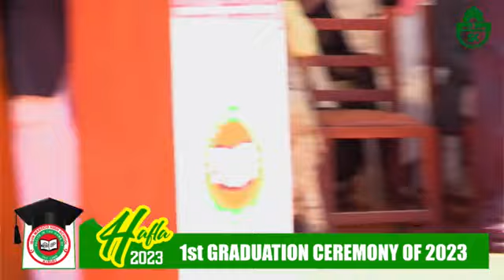IBUN MASOOD HIGH SCHOOL 1st GRADUATION CEREMONY OF YEAR 2020 & 2022